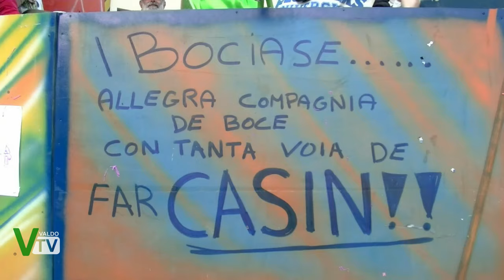Carnevale di Sedico 2017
Giornata di festa e colori quella di domenica 12 Febbraio con la sfilata dei carri mascherati a Sedico BL, con la partecipazione straordinaria del Corpo Bandistico e Majorettes di Maser.